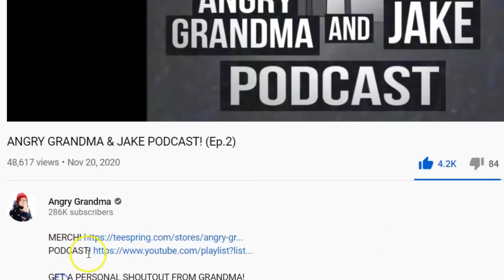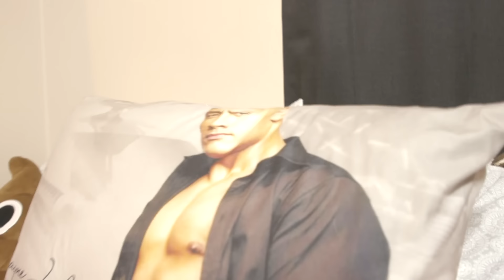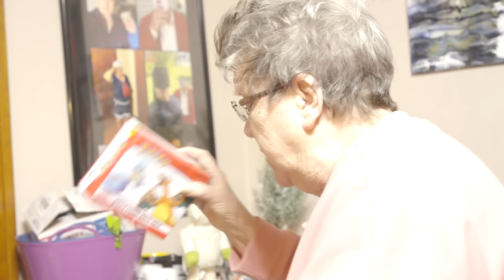ANGRY GRANDMA RUINS CHRISTMAS!